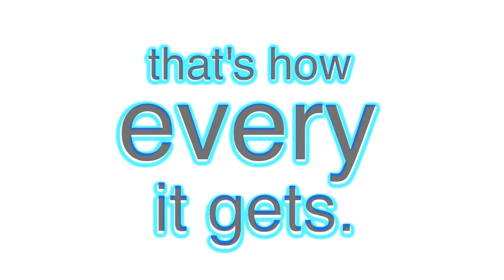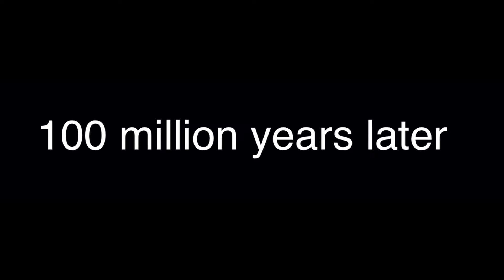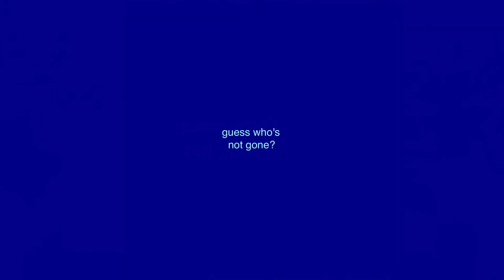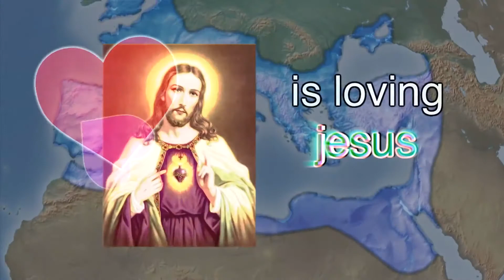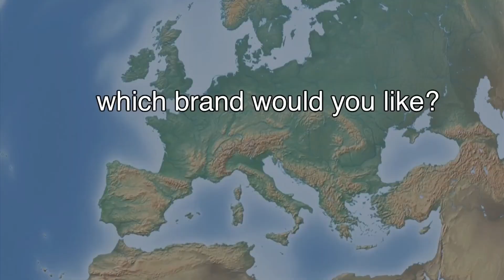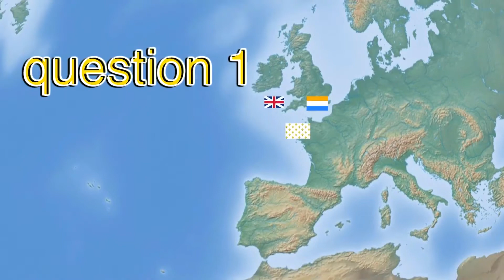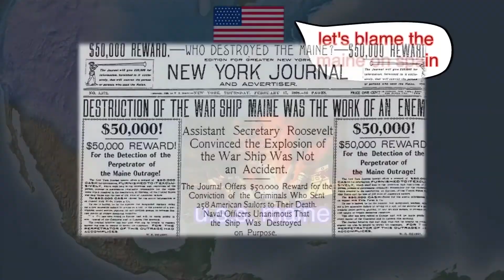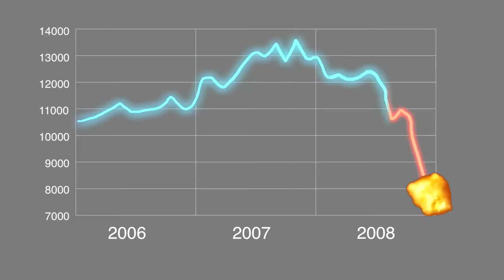Unstreamable Floor Mats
From Johnson Administration's session recorded on June 22, 2022.

  0:00   Trapeze
  5:20   Don't Look For Trouble In The Dark
10:59   Through The Trees
15:35   Man Of My Word
21:31   Beyond Adequate
28:07   Get To The Station
32:43   Youselfup